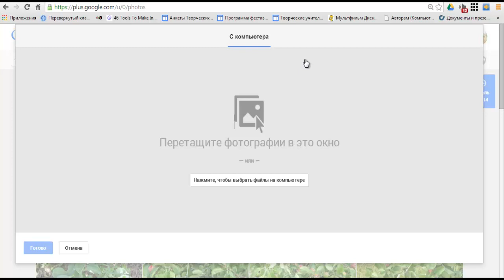Какзагрузить фото в Googleплюс